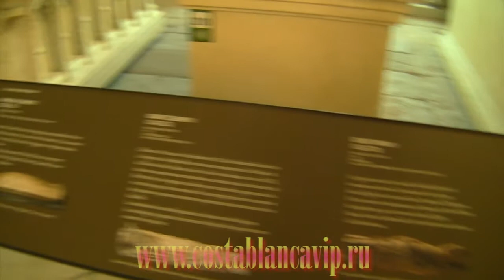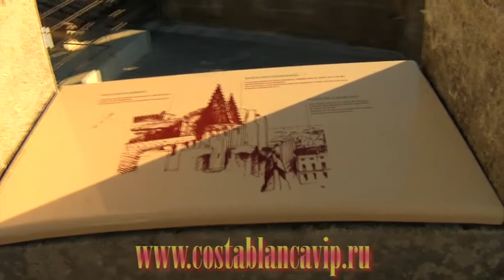Папский дворец в Авиньоне (Avignon) CostablancaVIP, КостаБланкаРФ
Старинный город Авиньон (Avignon) на юге Франции (Vaucluse, Provence-Alpes-Côte d'Azur) и его знаменитый Папский дворец на видео от CostablancaVIP и КостаБланкаРФ